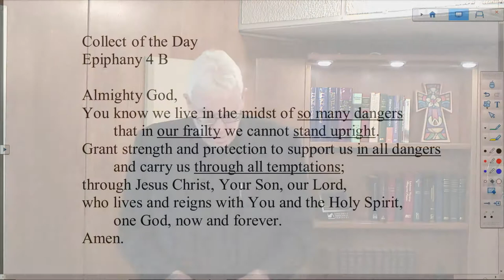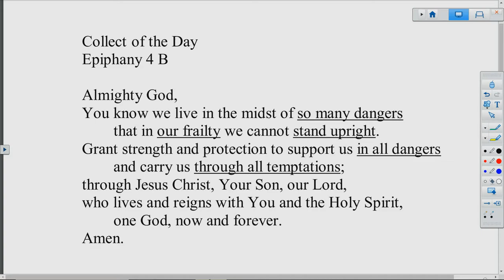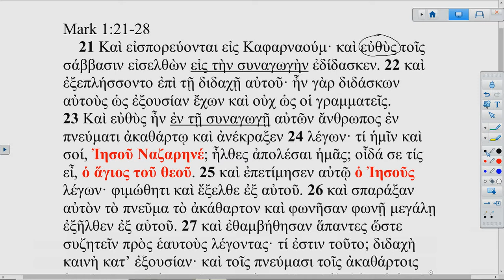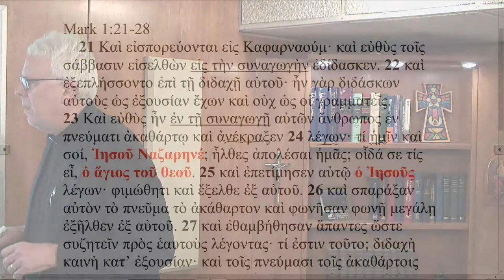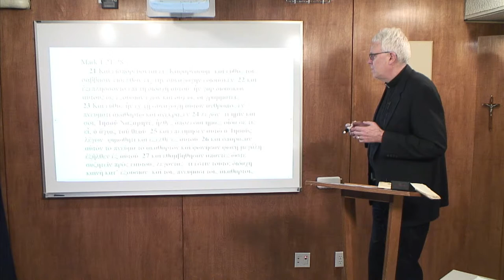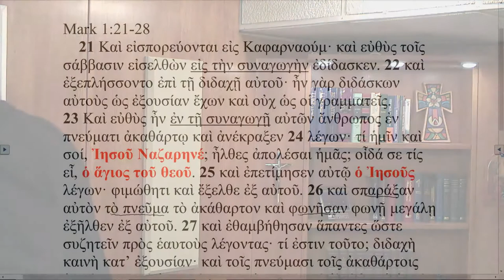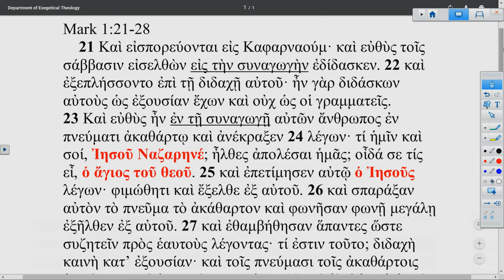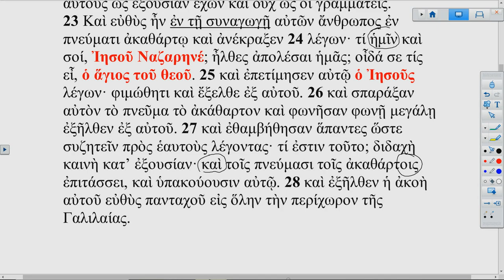Lectionary Podcast-Epiphany 4-Series B-Gospel-with Dr. John Nordling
Mark 1:21-28 with Dr. John Nordling